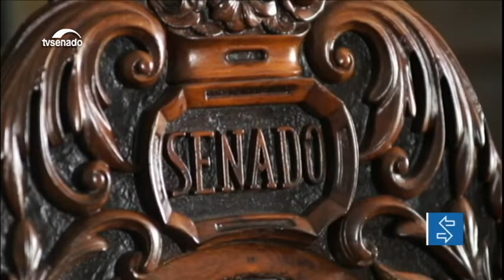Senado mantém acervo histórico e artístico que vale a pena ser conhecido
A partir desta edição, o Senado Notícias Revista mostra o acervo histórico e artístico do Senado Federal, composto por peças de mobiliário, obras de arte e documentos históricos. Um dos destaques são as antigas bancadas do Plenário, usadas por cerca de cem anos.